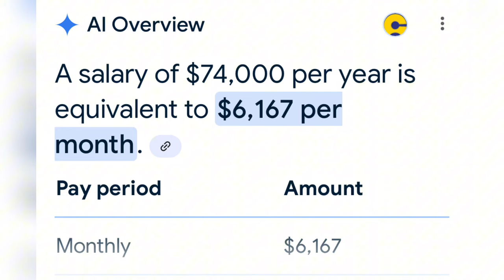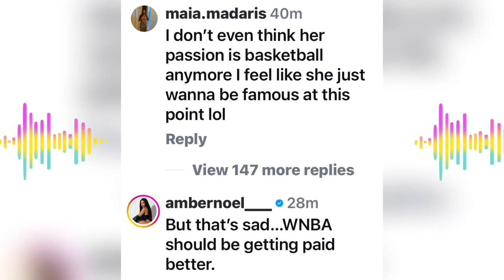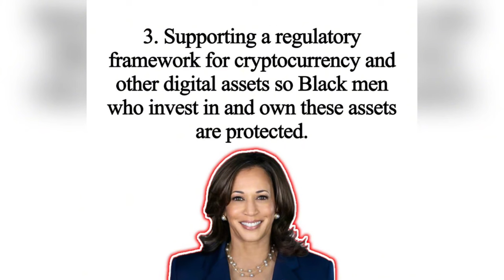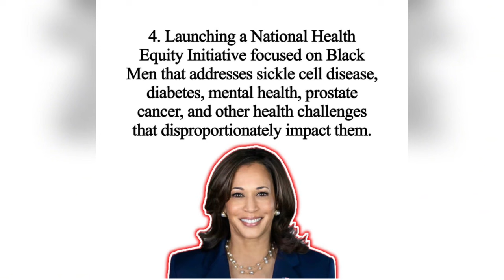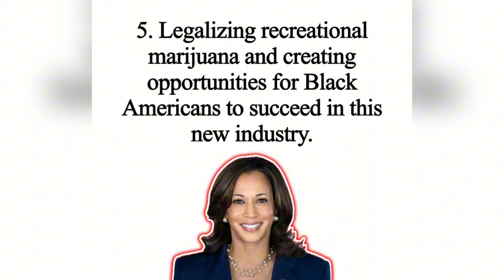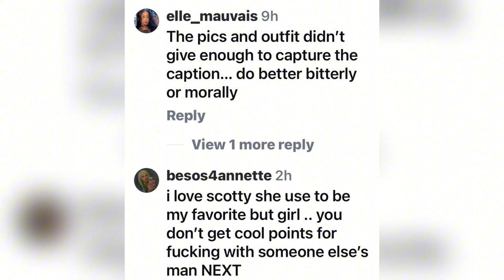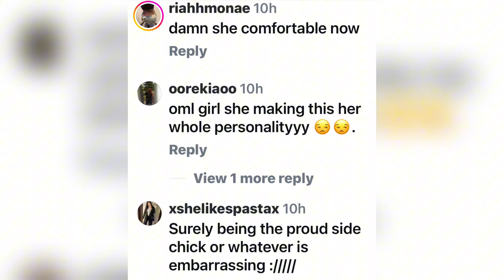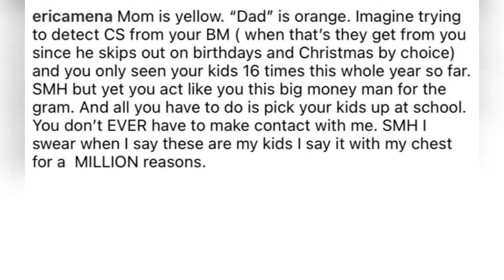SCOTTY THROWS SHADE AT JANIESHA 🙄😱💔Angel Reese Talks WNBA SALARY 🥺Kamala Agenda 5 Safari & Erica CS😩